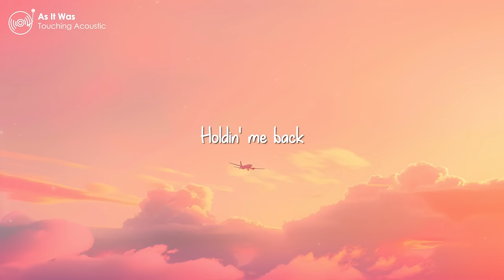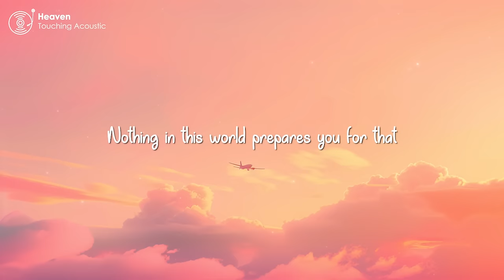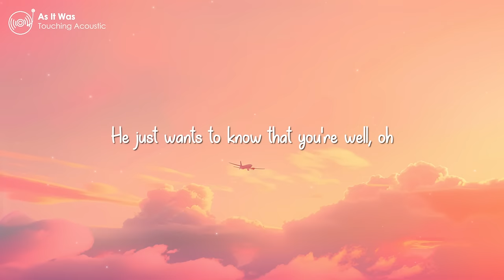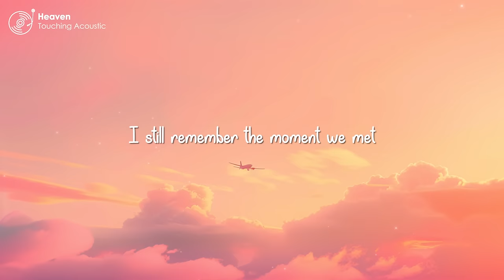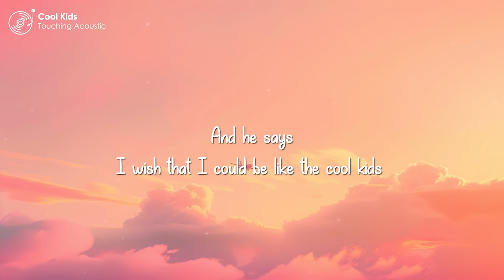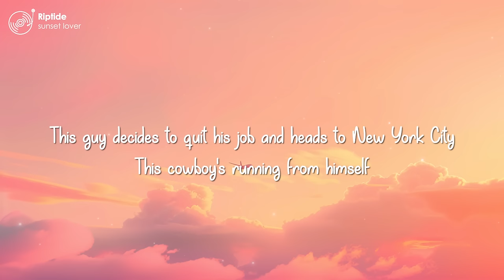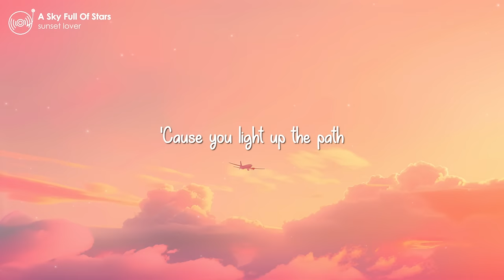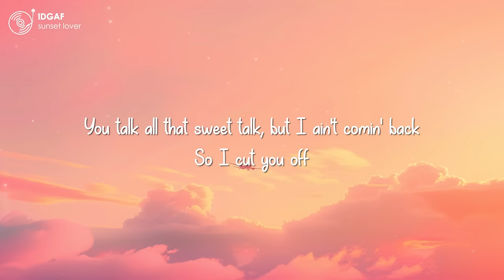Top 10 Acoustic Guitar Pickup - Acoustic Hits Cover Collection 2024 | Touching Acoustic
Best spotify playlist 2024 🎧 Songs that have good vibes on Spotify 2024

🍊 I update my channel everyday with chill melodies for your soul, served daily. Hope your day will be a happy day when you listen to my playlists.